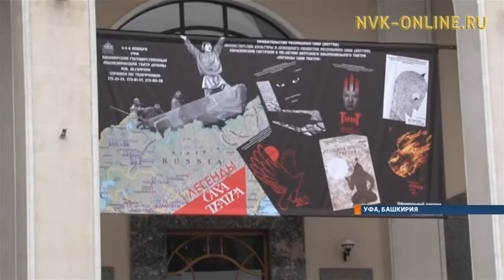«Саха театр» выступает в Уфе